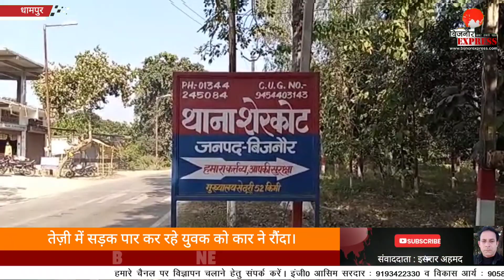Bijnor News || तेज़ी मे सड़क पार कर रहे युवक को कार ने रौंदा। पुलिस ने चालक को किया गिरफ्तार।